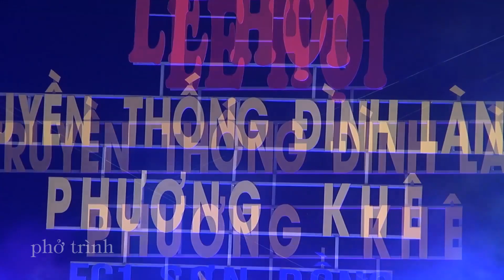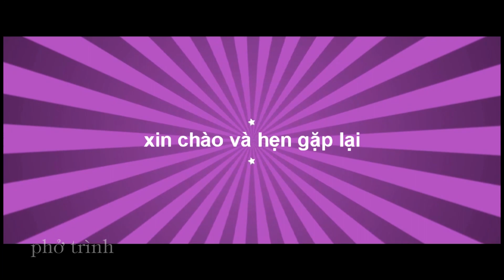múa trống ngày hội đình làng phương khê hay như diễn viên chuyên nhiệp